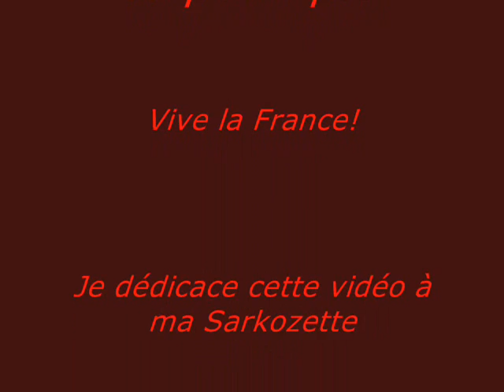Nicolas Sarkozy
une vidéo sur notre cher président Nicolas Sarkozy sur une musique de
Carla Bruni!